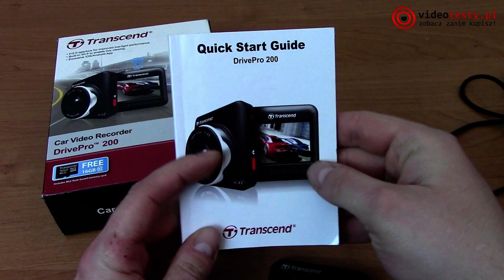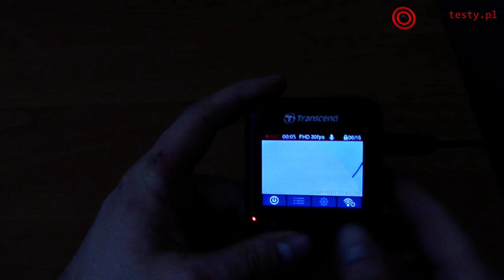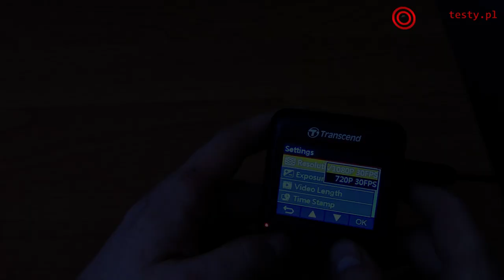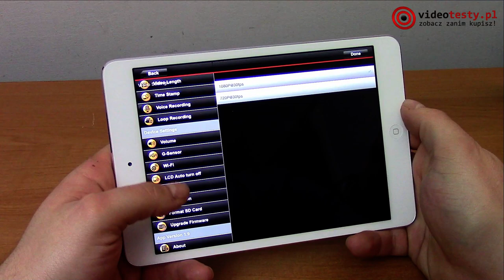Transcend DrivePro 200 Test Praktyczny Videorejestratora Samochodowego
Redakcja Portalu
VideoTesty.pl